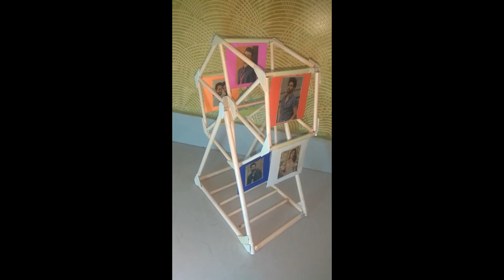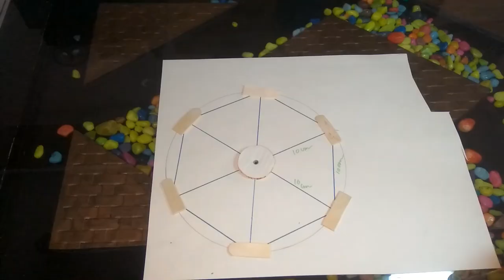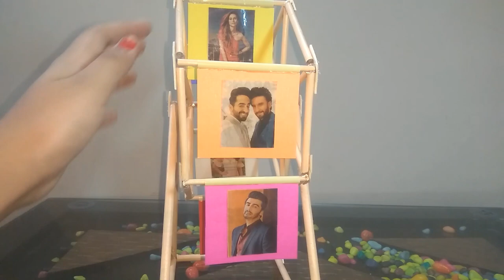How to make photo frame/ swing wheel photo frame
How to make handmade swing wheel photo frame. Hope you guys will like this video and try making it yourself.